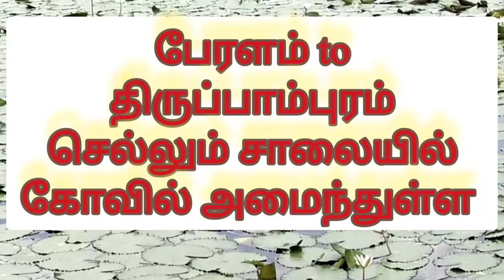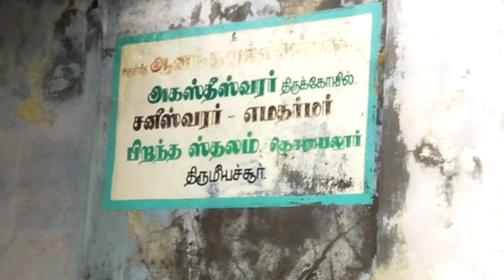சனீஸ்வரன் | எமதர்மன்| இருவரும்| பிறந்த |இடம்